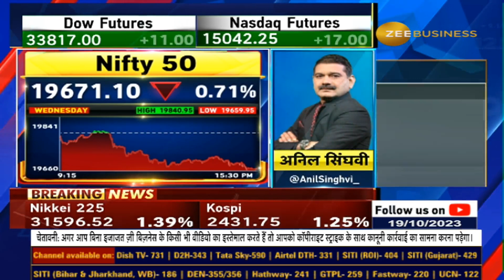Anil Singhvi reveals strategy for Nifty & Bank Nifty | Day trading guide for Thursday